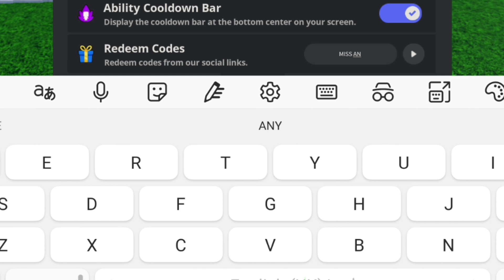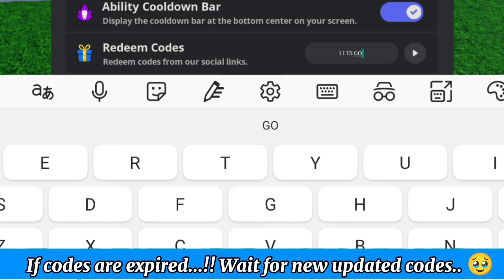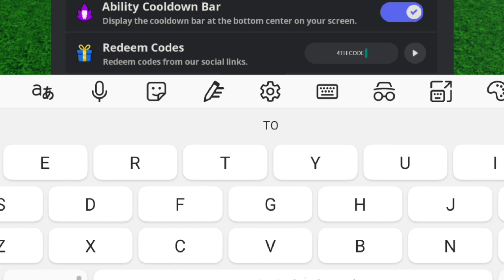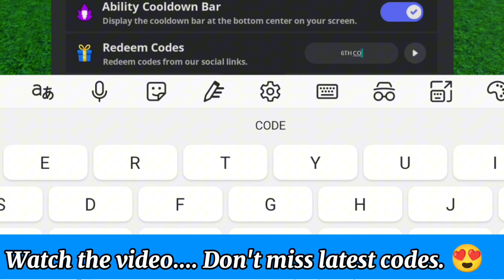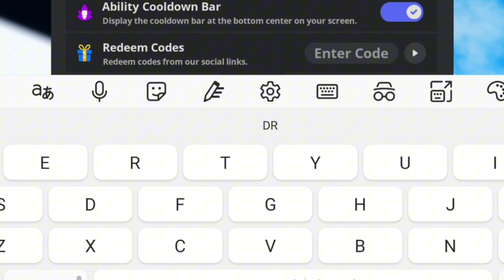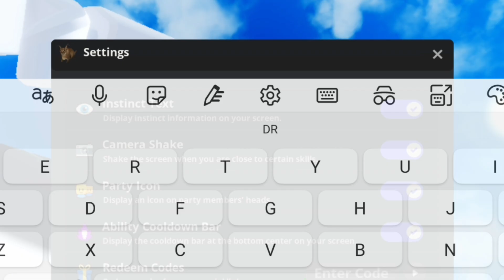⚠️New!! FRESH⚠️MEME SEA ROBLOX CODES 2024 - MEME SEA CODES 2024 - MEME SEA NEW CODES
I provide up-to-date and reliable codes for your favorite games. If a code doesn't work, check back soon for new updates.

Cover Topic :-

1) meme sea codes
2) meme sea codes 2024
3) meme sea codes August 2024
4) codes for meme sea 2024
5) codes for meme sea August 2024
6) codes for meme sea
7) roblox meme sea codes
8) roblox meme sea codes 2024
9) roblox meme sea codes August 2024
10) meme sea roblox codes

How do I redeem my Meme Sea codes?

Redeeming your Meme Sea codes is simple, just follow these easy steps.

1) Launch Meme Sea in Roblox.

2) Head to the menu.

3) Tap the Twitter icon.

4) Enter your code.

5) Enjoy your rewards!